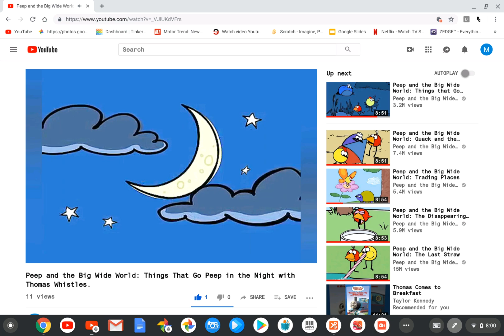Hyundai Door Chime (2012)